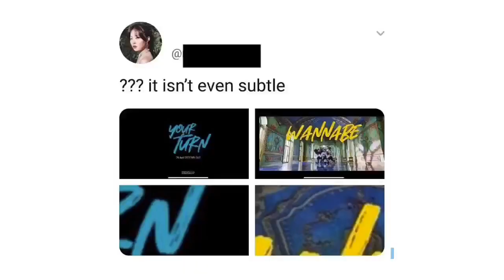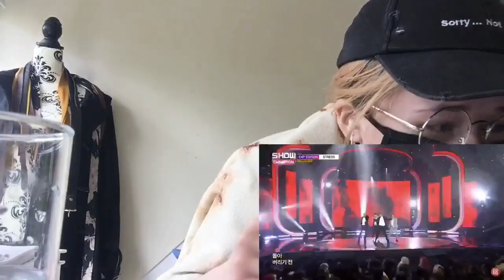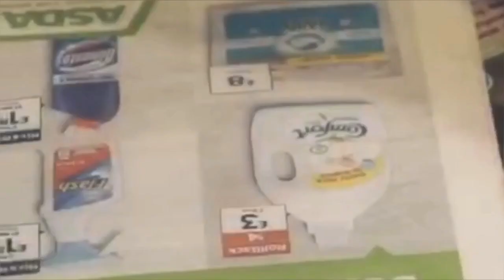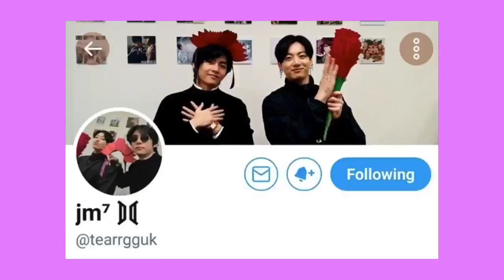The issue with English K-Pop idols and groups...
Discussing my thoughts on English speaking K-Pop idols/groups.

Please DO NOT send any hate to the groups/idols discussed in the video! This is a simple commentary video and had no intention to harm.

Kaachi , London girl group , Oli London , EXP edition , kpop, kpop commentary , reaction ,